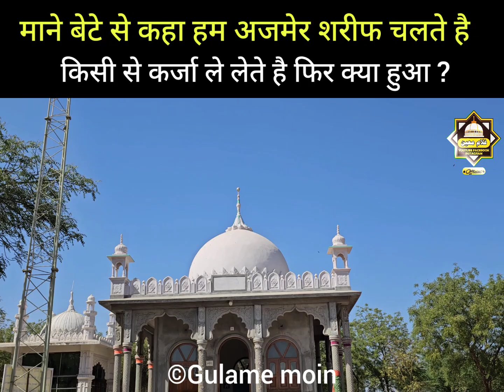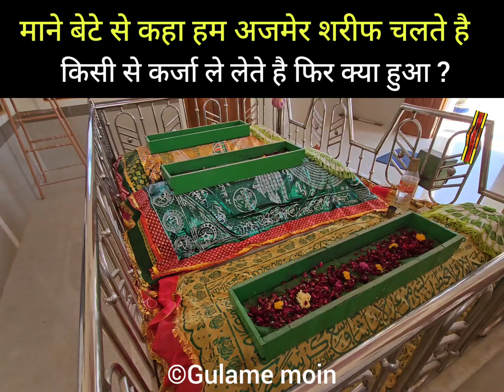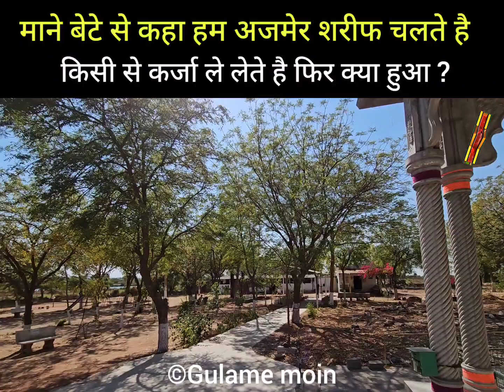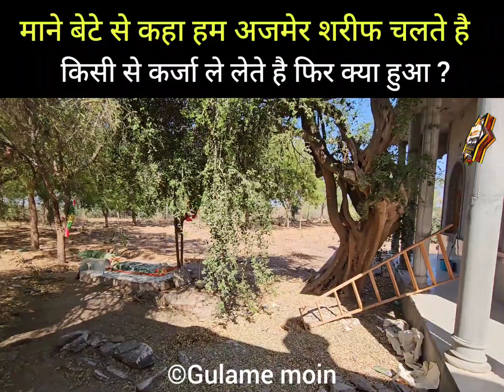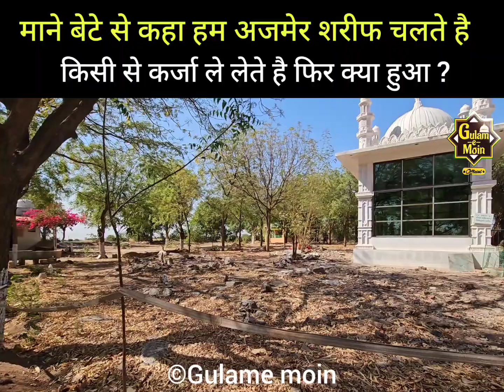Maa Ne bete se kaha Ajmer Sharif Chalte Hain kisi se karja le Lete Hain FIR kya hua ?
Khwaja garib nawaz urs 2023khwaja garib nawaz urs 2023 dateajmer urs 2023ajmer sharif live videoajmer sharif live dargahajmer urs 2023 date